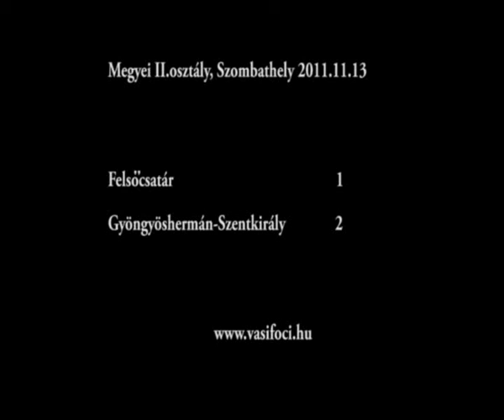Felsőcsatár - Gyöngyöshermán-Szentkirály 2011.11.13